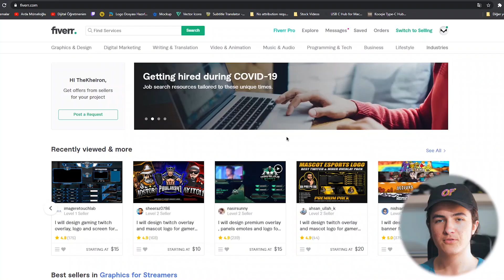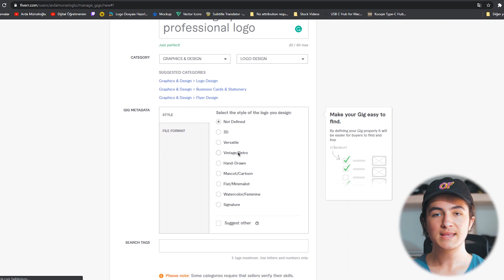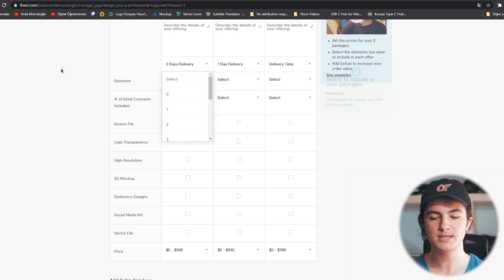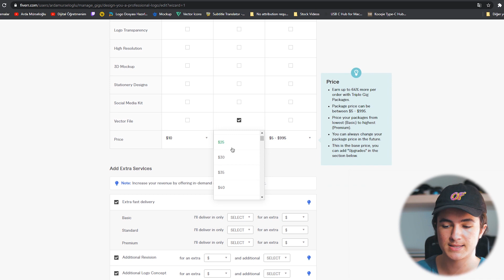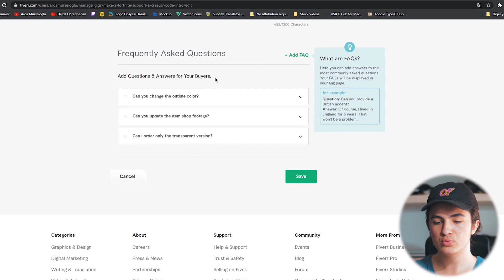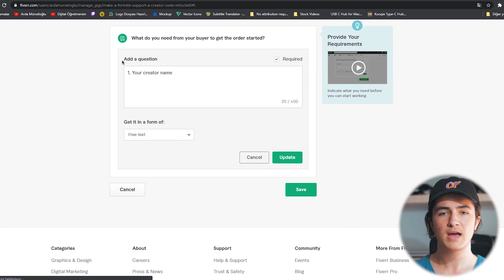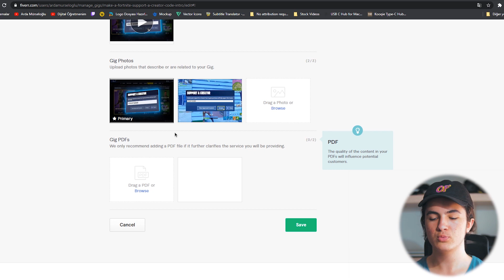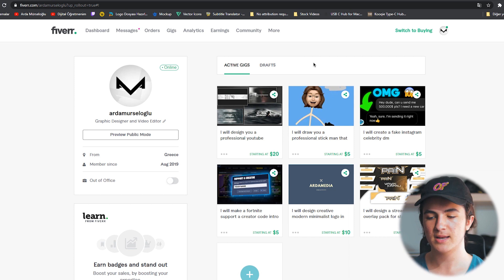Fiverr Nasıl İlan Verilir? Fiverr Nasıl İş İlanı Açılır? - İnternetten Para Kazanma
Merhaba arkadaşlar, bu videoda sizlere nasıl Fiverr'da iş ilanı açıp internetten para kazanabileceğinizi gösterdim. Umarım video işinize yaramıştır.

00:00 Giriş
00:18 Fiverr nedir?
00:38 Fiverr'da nasıl iş ilanı açılır?
01:23 İlan açma: Genel Bakış
02:34 İlan açma: Fiyatlandırma
05:48 İlan açma: Açıklama & S.S.S
07:25 İlan açma: Gereksinimler
08:27 İlan açma: Galeri / Vitrin
09:32 İş ilanı profilde görünmüyor
10:10 İş ilanını yayınladıktan sonrası
10:21 Kapanış